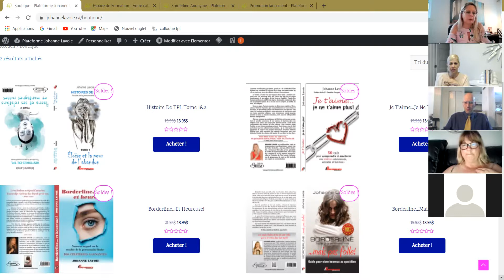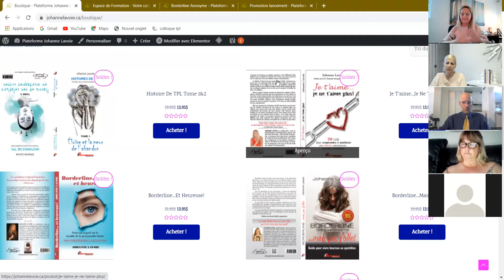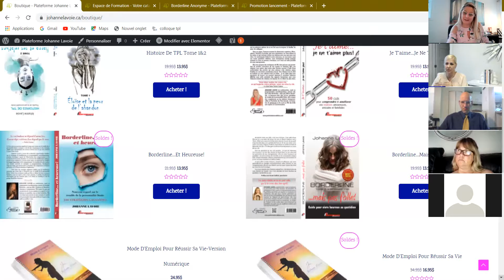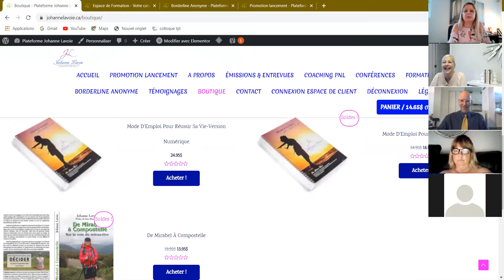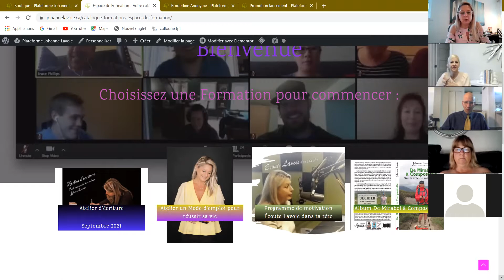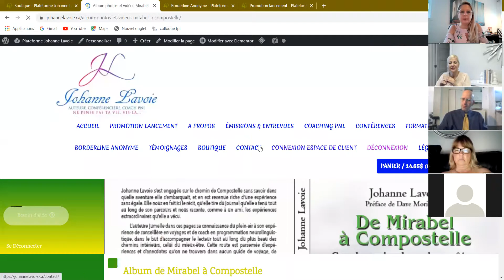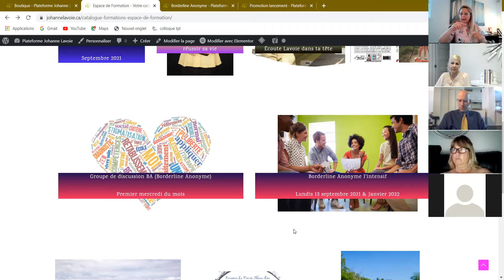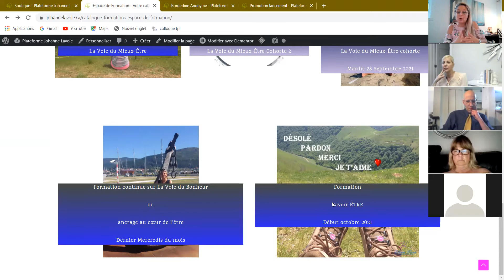Lancement des romans Histoire de TPL (Trouble de la personnalité limite)Tome 1 & 2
🔹️Tome 1 ÉLOISE ET LA PEUR DE L’ABANDON
🔹️Tome 2 HANNA ET SES RELATIONS EN MONTAGNES RUSSES
🔹️Tome 3 NICOLAS LE CAMÉLÉON
🔹️Tome 4 MARILOUP L’IMPULSIVE
🔹️Tome 5 CHRISTOPHE SE FAIT VIOLENCE
🔹️Tome 6 ÉMILIE ET SES SAUTES D’HUMEUR
🔹️Tome 7 SAM ET SES COLÈRES
🔹️Tome 8 BIANCA SE PERD DANS SON VIDE
🔹️Tome 9 JESS SE COUPE DU MONDE
🔹️Tome 10 CAMILLE SE SENT PERSÉCUTÉE

pour avoir une dédicace et partout en librairie au Québec le Tome 1 & 2 en Mai 2021 et en septembre pour l'Europe

Tome 3 & 4 à l'automne 2021
Tome 5 & 6 Hiver 2022